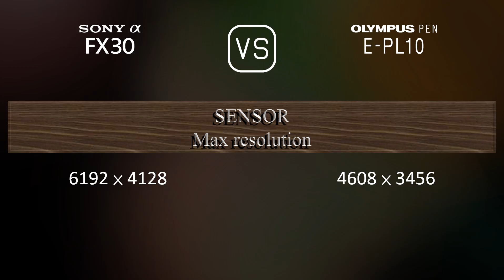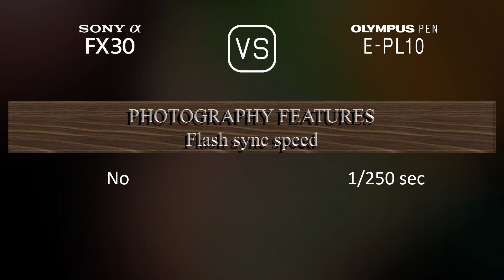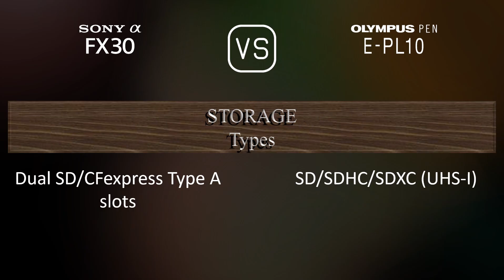Sony FX30 vs. Olympus PEN E-PL10: A Comparison of Specifications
This video overviews the Sony FX30 and the Olympus PEN E-PL10 in a parallel comparison of specifications.

00:25 LAUNCH
00:33 BODY
00:40 SENSOR
01:01 IMAGE
01:16 OPTICS & FOCUS
01:41 SCREEN
01:58 PHOTOGRAPHY FEATURES
02:52 VIDEOGRAPHY FEATURES
03:06 STORAGE
03:10 CONNECTIVITY
03:35 PHYSICAL
03:52 MISC